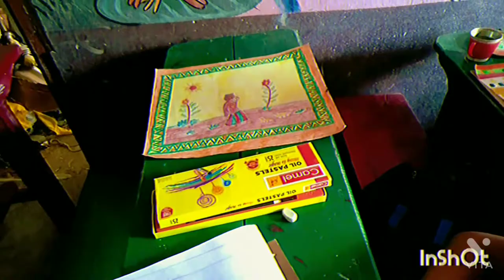March 15, 2022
Chandra Kala Academys Dayli Class.